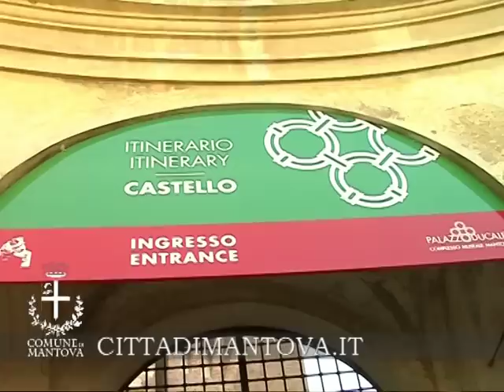RIAPRE LA CAMERA DEGLI SPOSI